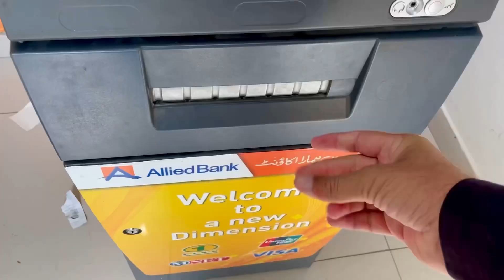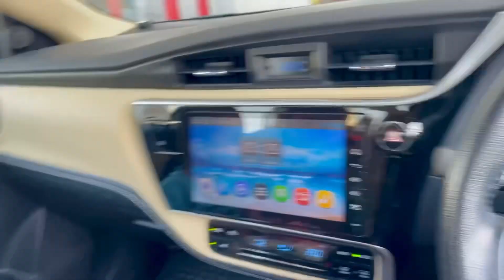Zindagi ki Sab sy expensive chaye pee li 😮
MR. THOUGHTIOUS

Watch the video till end and give your suggestions.

Thanks 😍